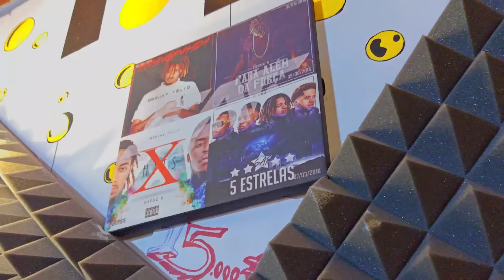Deejay Telio - Um Lugar Melhor (Video Oficial)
SAF apresenta: Deejay Telio - Um Lugar Melhor

Novo álbum "D'Ouro" já disponível em todas plataformas digitais!

ÁUDIO
Prod. Deejay Telio
Letra: Deejay Telio
Mistura e Masterização: Lenno Beatz, Zimous David